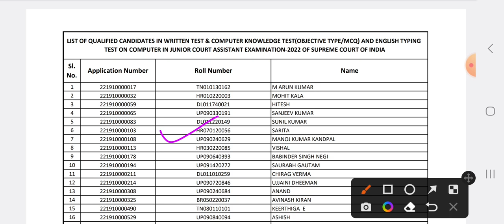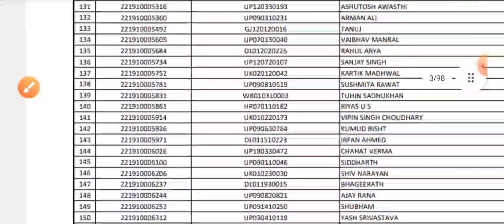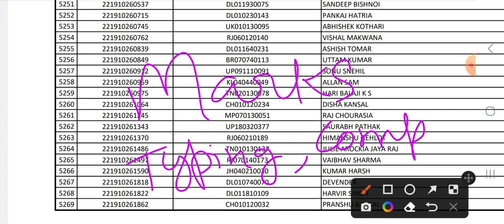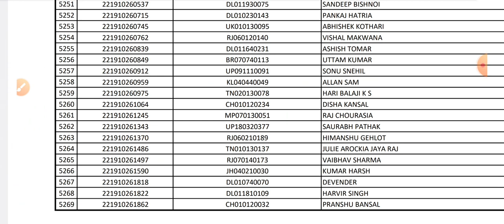sci jca result 2022 | latest updates | supreme court of india jca result 2023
sci jca result 2022
sci jca result
supreme court jca result 2022
jca result 2022
jca supreme court result 2022
sci jca
jca result
supreme court jca result
supreme court junior assistant result 2022
sci jca exam result 2022
sci jca result date
supreme court result
sci jca result update
sci jca result date 2022
supreme court junior assistant result
sci jca exam result
sci jca recruitment 2022
sci jca result kab aayega
sci jca expected cutoff 2022